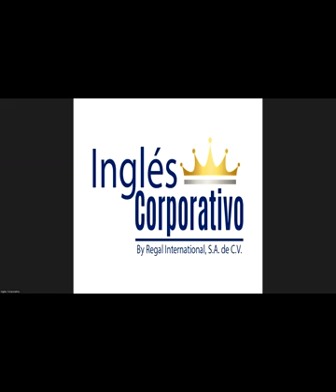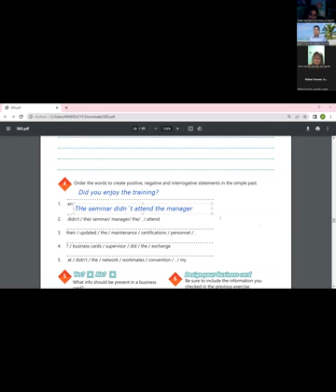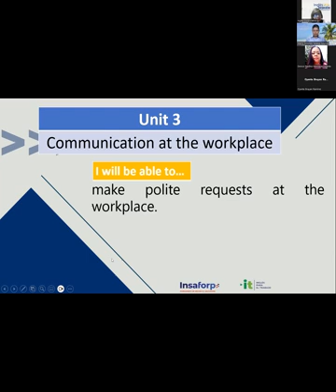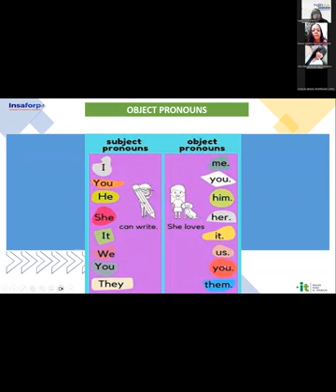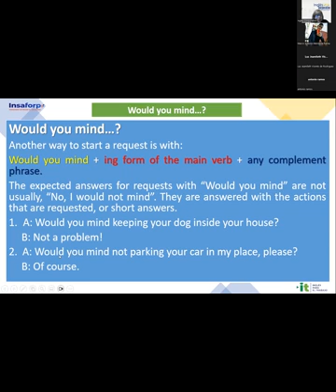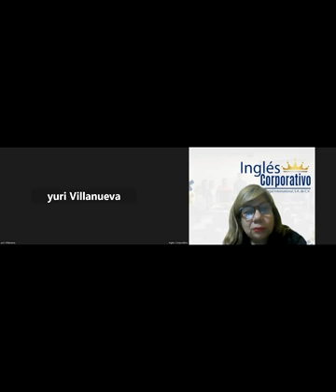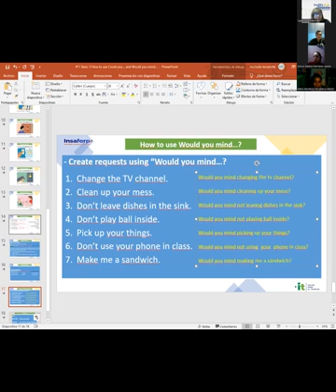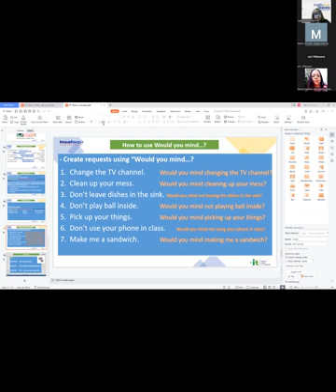Sesión 11-26-07-2023-29750-8048-0115/2023-Sánchez-How to Use Could you.. and Would you mind...